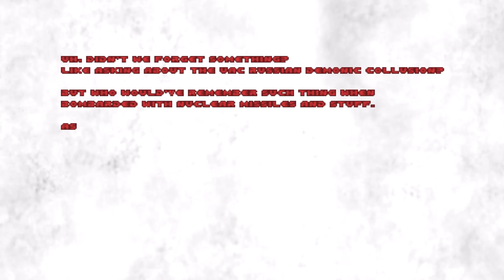Let's Play Doom 2 Endless Madness:Attack Of The Clones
Off we go to "Cyber Warfare Centre" and cause havoc and release the clones of a certain person to help me destroy the enemies here

Map:Cyber Warfare Center